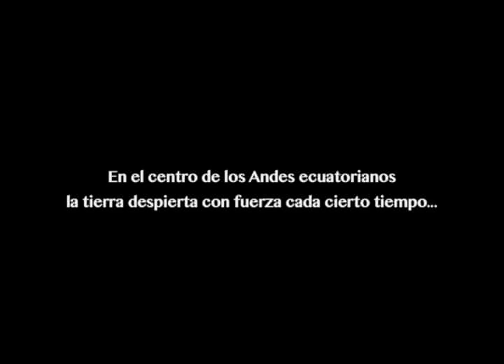Tierra Adentro, documental del terremoto 1949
Este documental, co-producción de ECUADORTV y CHURO FILMS dirigido por Gerardo Merino, cuenta las lucha de los sobrevivientes del terremoto de 1949 en la población de Pelileo. Este terremoto ha sido considerado como una de las tragedias más grandes en la historia de Ecuador, puesto que causó la muerte de gran parte de su población y la destrucción total de Pelileo. “Tierra Adentro” es el resultado de más de dos años de investigación y de trabajo con la población protagonista. Para el documental se ha recopilado películas históricas, fotografías y testimonios de un gran número de sobrevivientes del terremoto, todos ellos significativos para la historia social de Ecuador. Con este documental pretenden volver sobre la memoria para propiciar una reflexión en el presente, específicamente sobre la vulnerabilidad que nuevamente se construye cuando se olvida la historia.